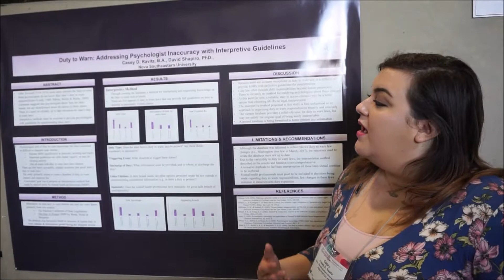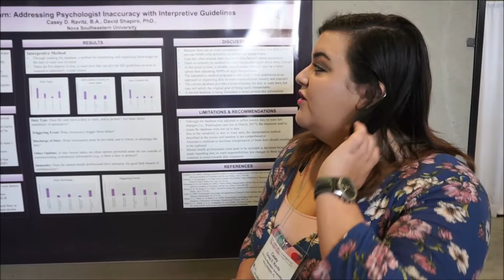Student Casey Ravitz at APA 2017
Casey Ravitz discusses her poster at the APA 2017 convention in Washington, D.C.